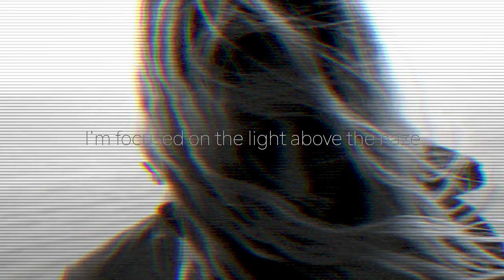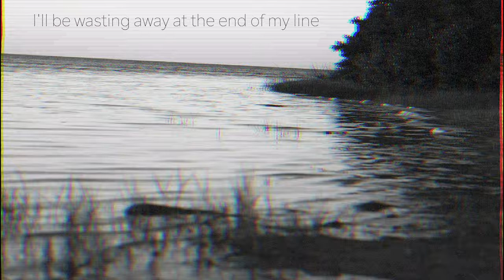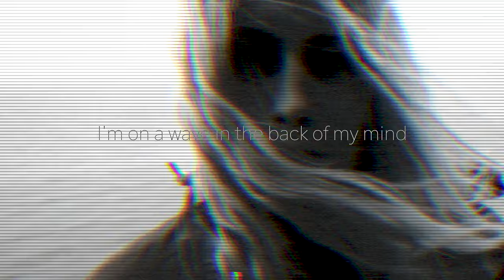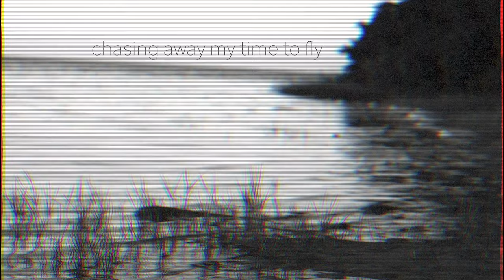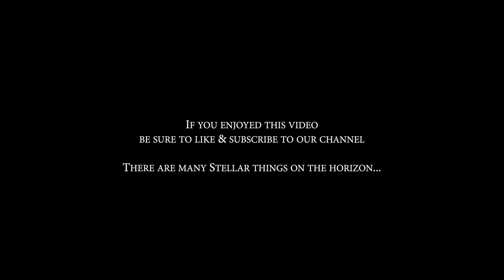Stellar Circuits - Sleepless Goddess (Lyric Video)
Stellar Circuits official lyric video for 'Sleepless Goddess' off of our debut LP Ways We Haunt.

Or listen elsewhere...

Hopeless, I’ve been gazing your way
I’m focused on the light above the haze
I’ll be the one you always blame for the loss
Standing around with your halo
Slowly falling off

And I, I’ve been on a wave
Let’s go for a ride
(Try to find the light)
Why fight the wave?
I like the way I am with you
When you lie there
Deciding how much time I have
(It’s all that I have)
Time is all I have

How could I stay?
(Something went wrong)
With you there
(And the light started flashing)
What would I say?
(I’m already gone)
Now that we’re racing along the sky
(Flying)

Past the sun
(I’m past the sun)
I’ll be wasting away at the end of my line
I’ll decide that I won’t hear the song
Now, you’re on your own
You’ve made a mess

I’ve done my best
(With light that stays far away)
But I feel like that’s all in my head
Cast away that feeling

And I’ve been on the same line
Catch a break
You’ve seen me falling
Standing on a cable
Right above the fire
When all that you know is gone

And I, I’m on a wave
In the back of my mind
(Waiting)
For this tide to change
Let me float away to the end

How could I have done this again?
Same set of lies
Hopeless reaction
Chasing away my time to fly

Past the sun
I’ll be wasting away by the end of the night
Well, you’re on your own